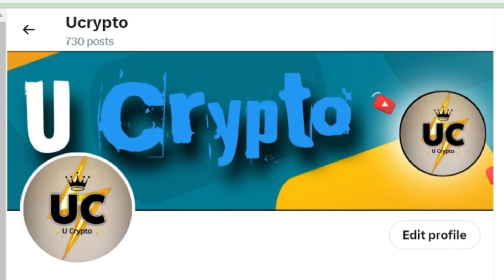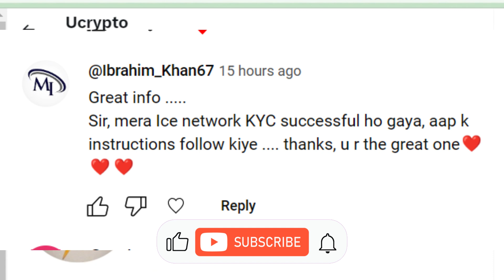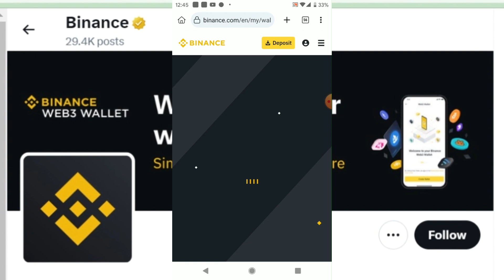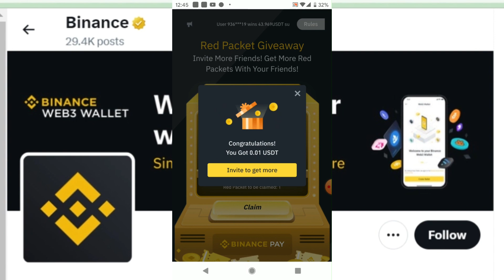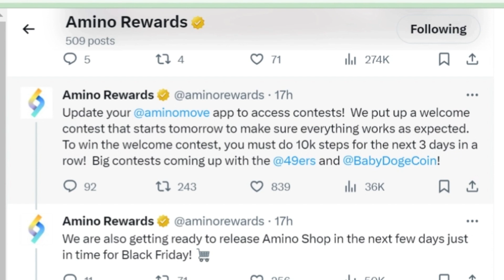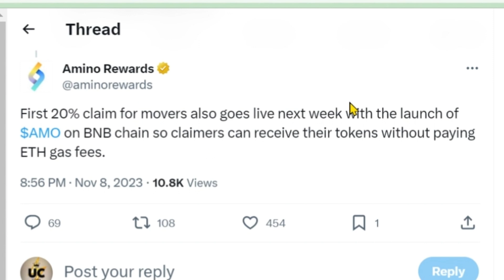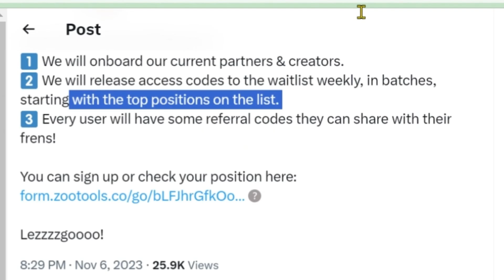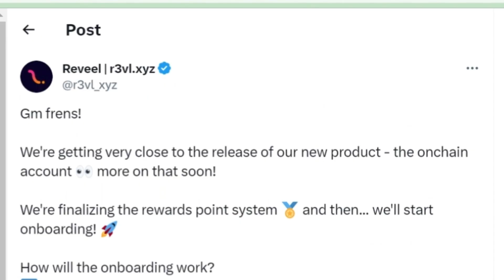BINANCE GIVEAWAY | AMINO WITHDRAWAL